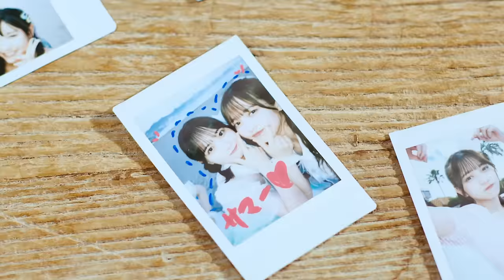Peel the Apple - VIVA夏サンシャイン【Music Video】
Peel the Apple27曲目のオリジナル曲「VIVA夏サンシャイン」Music Video公開、この夏ぴったりなアッパーチューン！みなさんと一緒に盛り上がる楽曲となっています！

Music Staff
Music / Junxix.
Lyric / Junxix.
Arrange / 藤田卓也(Fujita Takuya)(ZAZA Inc.)
E.Guitar&All Other Instruments / 藤田卓也(Fujita Takuya)(ZAZA Inc.)
Bass / okamu.
Recording & Mix Engineer / 伊永拓郎(Korenaga Takuro)
Recording Studio /Sound City
Vocal Recording Direction / Junxix.
Sound Produced by Junxix.

Producer / Junxix.
Production Producer / Masaki Ogino(XM)
Director/DoP | Kota Watanabe (Rom inc.) Focus Puller / Sei Shimura
AC / Seryong Seo
AC / Hiroki Honjo
Lighting Director / Takashi Watanabe Lighting Assistant / Ryoma Nishimura Lighting Assistant / Yuichiro Fujishiro Lighting Assistant / Kanna Haraikawa
Production Manager / Yu Okuzono Production Assistant / Mizuho Kamada Production Assistant / Kazuhiro Sakuma Production Assistant / Hiroyuki Sagawa
Transport / Koji Fukasawa (JAPAN CINE MOBILE)

Costume / 平松正美

Hair&Make-up Artist / JULLY株式会社

Choreography / カミヤ サキ

VIVA夏サンシャイン/Peel the Apple

この景色忘れない ひと夏が永遠に変わる
君と過ごす VIVA夏サンシャイン

Uh よっしゃー!
VIVA VIVA VIVA VIVA VIVA VIVA VIVA 夏サンシャイン!
サマー カラー ファイヤー スーパー ラバー モウラ VIVA 夏万歳!

水平線上 つま先立ちで歩くくらい
あり得ない事が
起きそうなサマータイム
大人になる程 臆病になって 勇気が出ないそんな日も
あるけど問題はない

汗かきのソーダ水 はにかんだ君の笑顔
僕だけに見せてほしい
水着の痕と本音
君と夏は似ているね
何でかって?
好きにならない
理由が 一つも見つからない

(よっしゃーいくぞー)

NA・TSU・が!
来たぞ来たぞ来たぞ来たぞ
君と過ごすVIVA夏サンシャイン
(Yeah!)
好きだ好きだ好きだ好きだ
この夏に(捧げたい )
夢と過ごすVIVA夏サンシャイン
(ピース!)
水しぶきオーシャン
(オーライ!)
 飛び込むのは
(君のハート )
この景色忘れない
ひと夏が永遠に変わる
君と過ごす
VIVA夏サンシャイン

言えない想いを波がさらってくれたらなぁ
なんて想ってた矢先に君と
目が合ってトキメキ 妄想スターマイン
たまには!
"らしくない"事もしてみようかな?

届かないまま過ぎた
あの夏を思い出した
空回り 半端ない
でもこれが僕だから
素直に真っ直ぐ届けたい
受け止めてね
逃げないでね
まだ眠くならないで、太陽

NA・TSU・が!
キラキラのVIVA夏三昧
(Yeah!)
この僕に(溺れてよ)
最高のVIVAハイテンション
(ピース!)
砂浜でDancing
(オーライ!)
恥ずかしがらないで
(もっと)
この瞬間忘れない
ひと夏を永遠に変えて
叫ぶんだ VIVA夏サンシャイン

言いたいことがあるんだよ
やっぱり夏は楽しいね
好き好き大好きやっぱ好き
やっと見つけたこの景色
君が生まれてきた理由
それは僕等に出逢う為
あ・い・し・て・る!
君の声が聴こえるサマーフェスティバル
当たり前じゃないから
ずっとずっと大切にしたい
この夏の青と君を・・・
ちゅっ
「Uhhhh よっしゃー!」

NA・TSU・が!
(Yeah!)
この夏に捧げたい
(ピース!)
(オーライ!)
飛び込むのは(君のハート)
Uh よっしゃー!
サマー カラー ファイヤー スーパー ラバー モウラ VIVA 夏 万 歳!